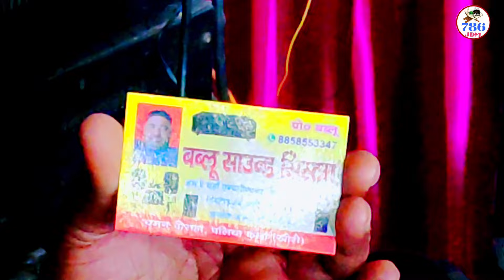Mustafa Jane Rehmat pe lakhon Salam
Salam
Mustafa Jane Rehmat